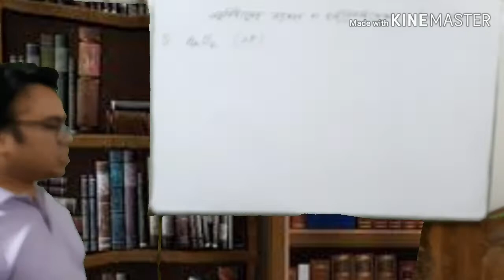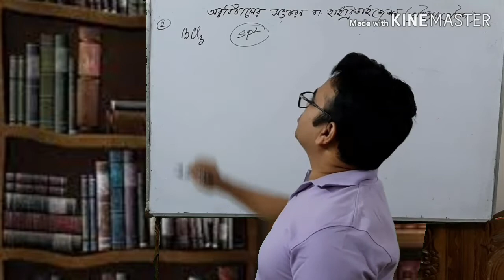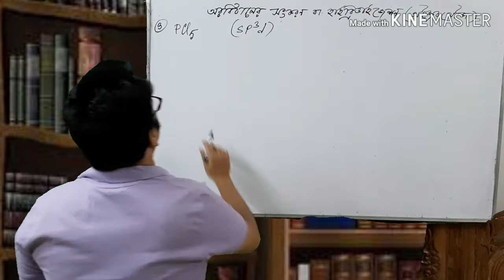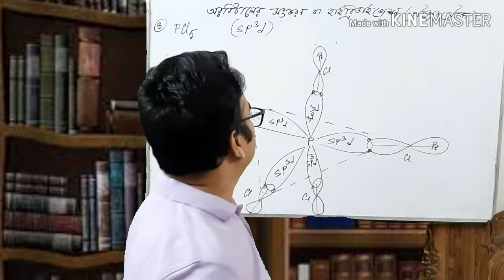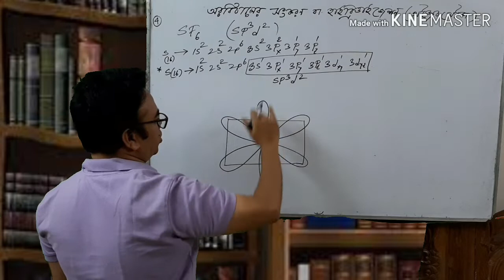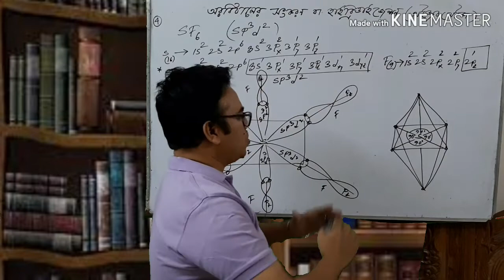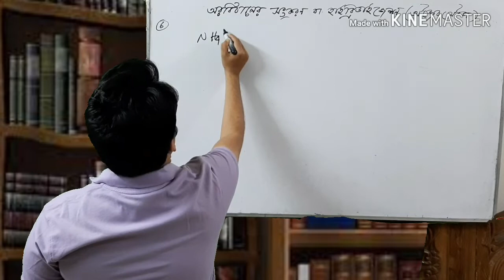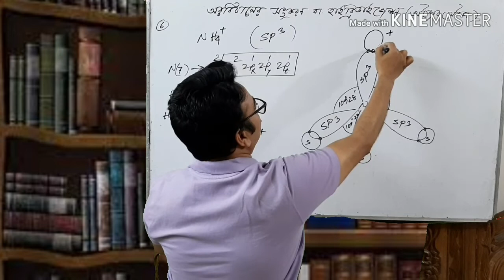Hybridization of inorganic compounds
অজৈব যৌগের হাইব্রিডাইজেশন